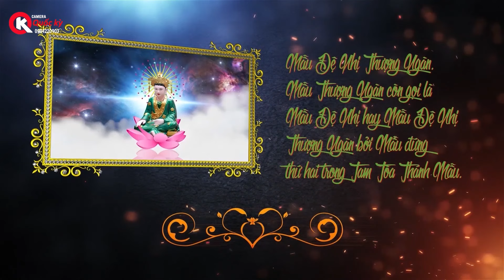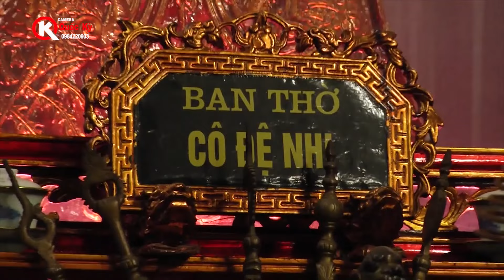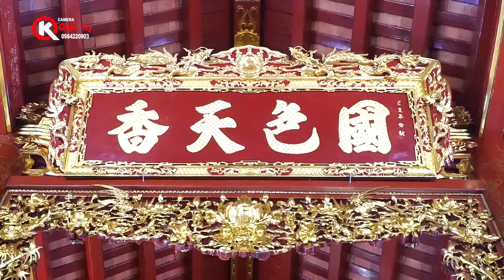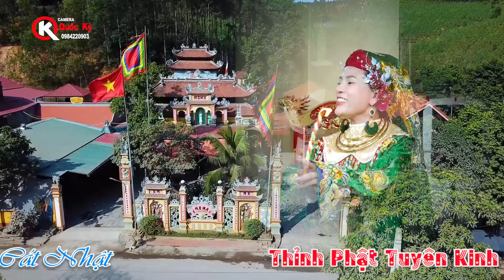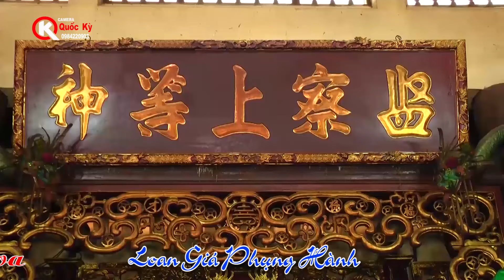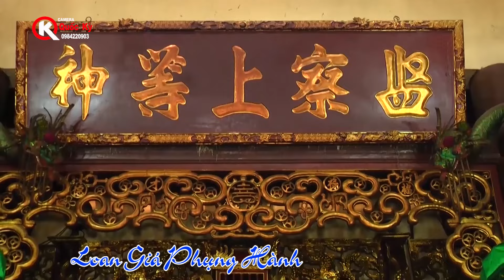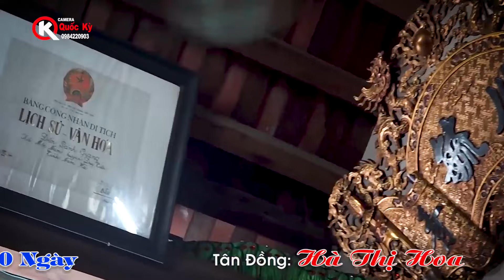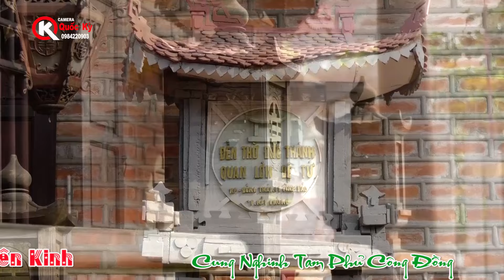Lễ Hầu Tạ Bách Nhật 100 Ngày - Tân Đồng: Hà Thị Hoa - Loan Giá Phụng Hành - HD 1